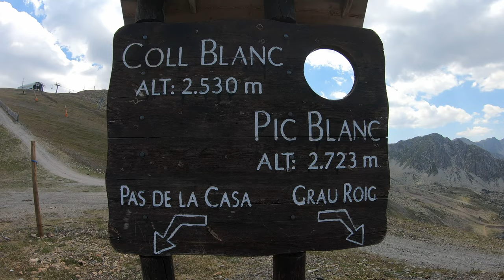Andorra 2022 - Short trip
Short video of our trip in Andorra.